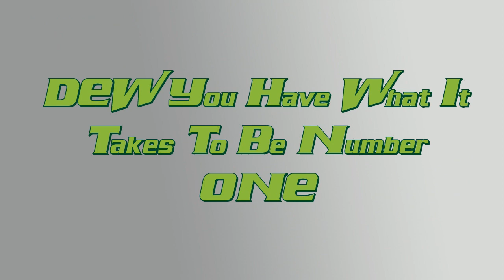IGN reviews BigRigz Online